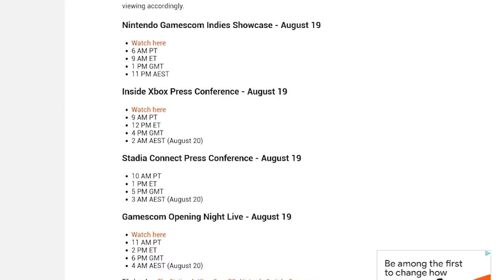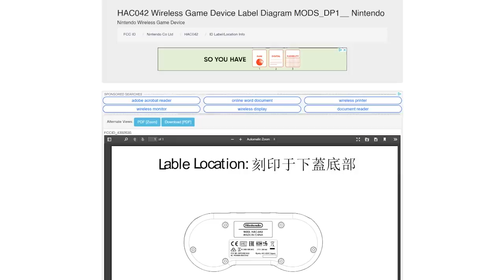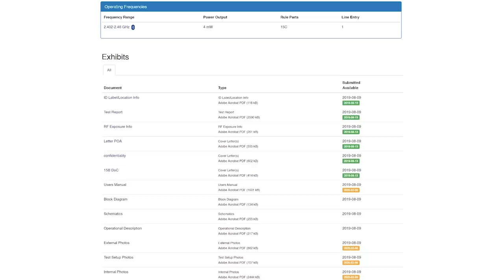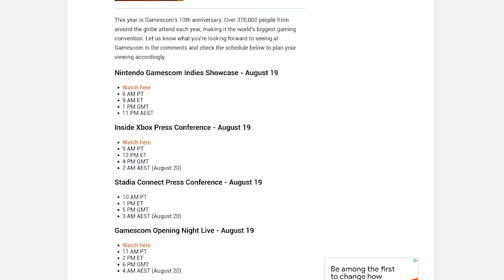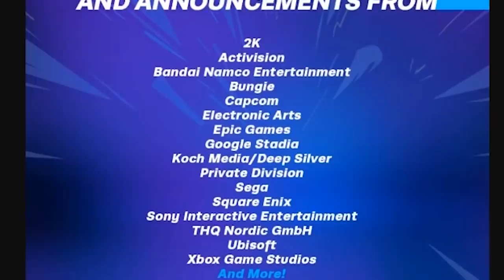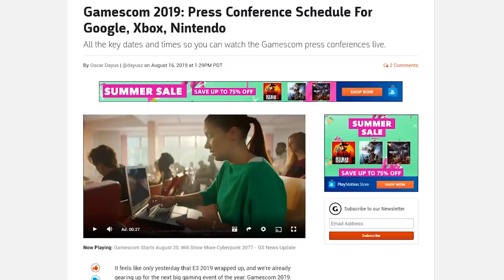This Breath of the Wild CLONE isn't coming to Switch?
Nintendo Switch's Breath of the Wild Sequel is coming EARLY! Genshin Impact, a new game by Mihoyo, is either a complete Rip Off Clone of BOTW or the biggest coincidence in gaming history. Releasing on Sony Playstation 4 soon. ALSO, Super Nintendo games coming to Nintendo Online. Thoughts?